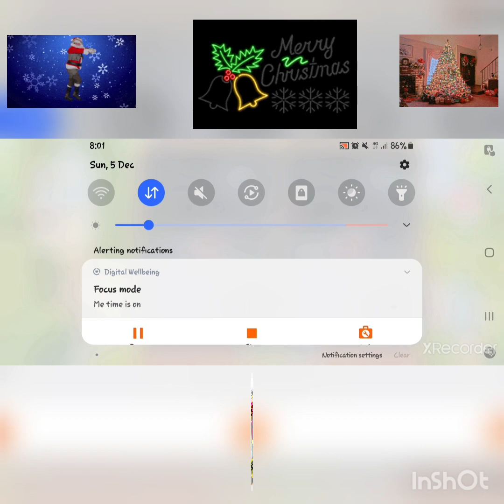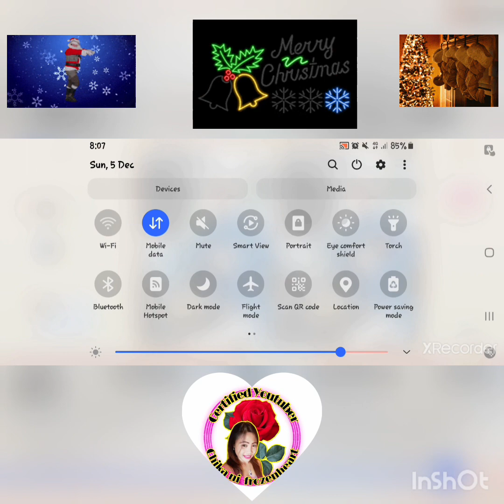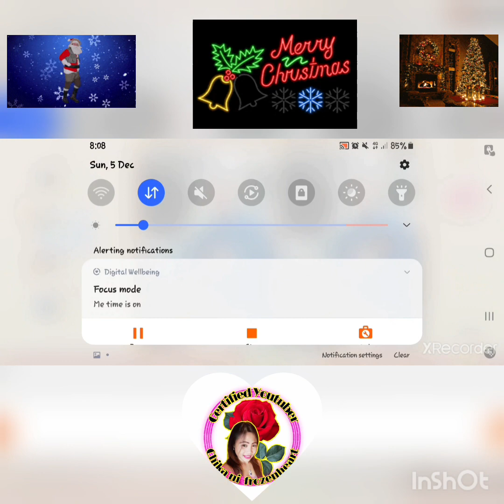CHRISTMAS MEDLEY MUSIC//5 difference game